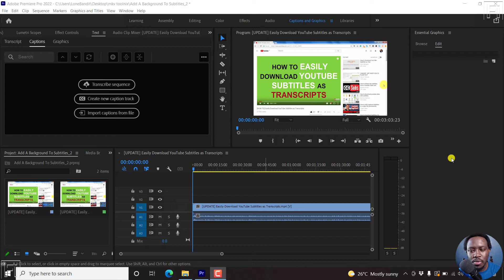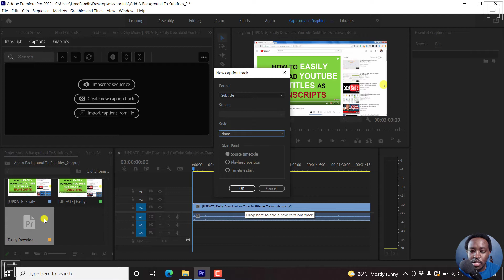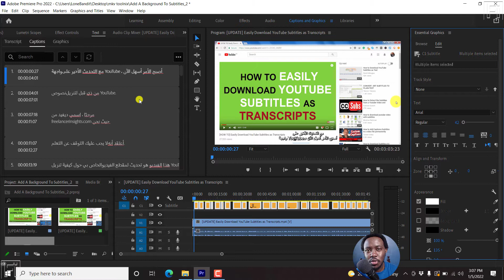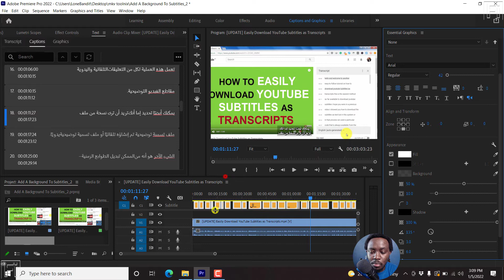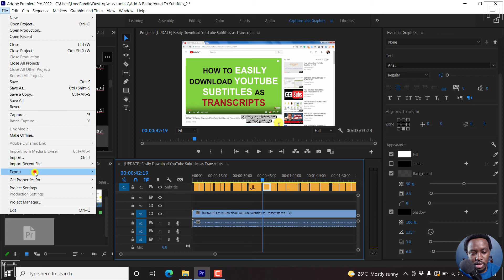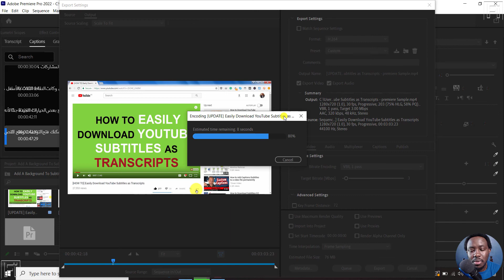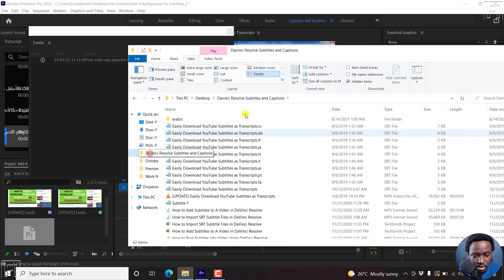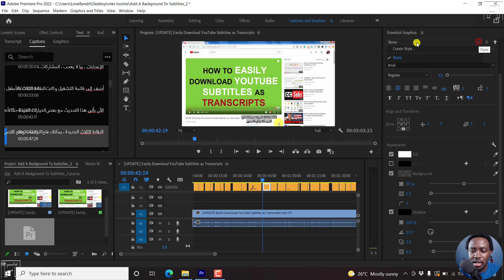How to Add and Burn Right to Left Language Subtitles to Video in Premiere Pro -Premiere Pro Subtitle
In this video, I'll show you how to Add and Burn Right to Left Language Subtitles to Video in Premiere Pro Version 22.1.2 and beyond.

Right to Left Languages include - Arabic, Hebrew, Farsi, Urdu, etc

👉 How to Export Only Captions or Subtitles From Premiere Pro as SRT Subtitle or Text File

👉 How to Add Subtitles or Closed Captions to a Video in Premiere Pro CC 2020 Version 15 New Interface

👉 How to Import Subtitles In Adobe Premiere Pro CC 2021 - [Styling and Burn Subtitle Into Video]

👉 How to Create Subtitles and Captions in Premiere Pro CC - Open Captions in Premiere Pro CC